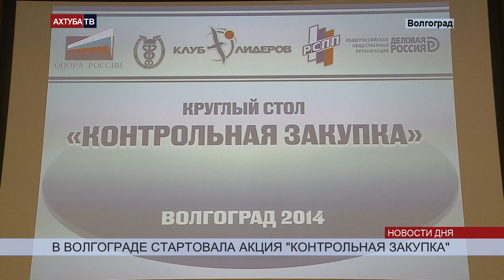В Волгограде тайно проверят работу чиновников